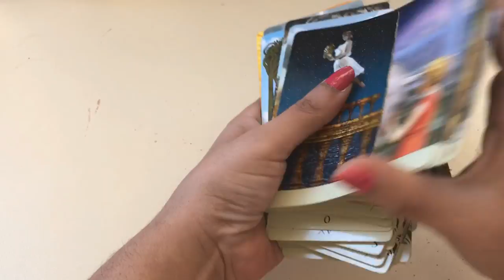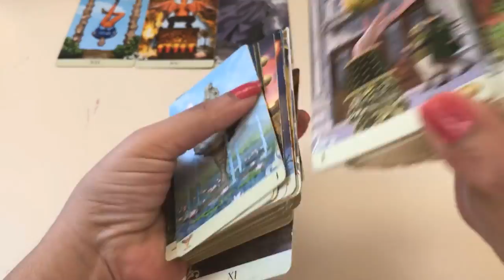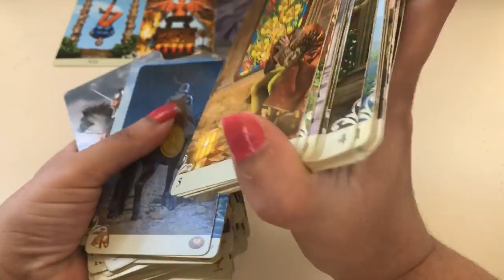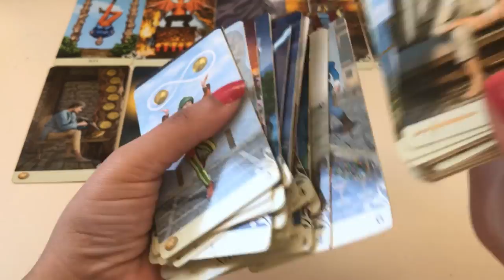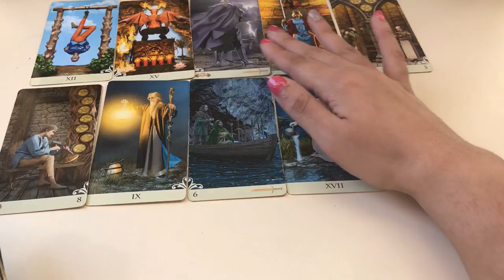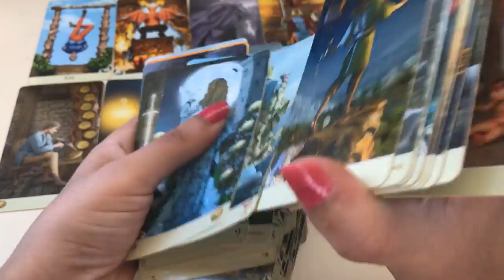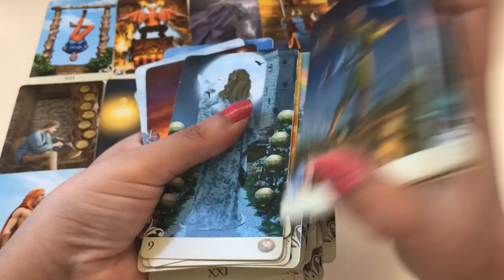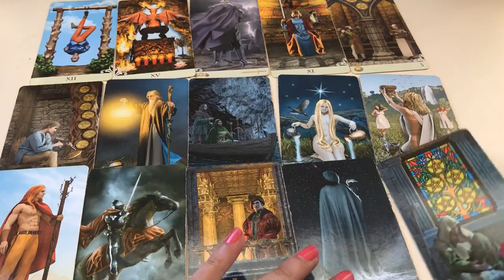SCORPIO ♏️ EX SPREAD!!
Vicer versa  deck

Song : The drifters - some kind of wonderful

My sign
Scorpio sun
Aquarius moon
Scorpio rising